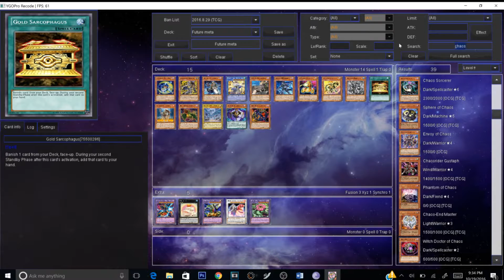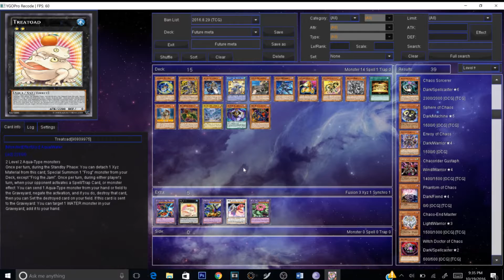Yu-Gi-Oh Future of the TCG Meta!